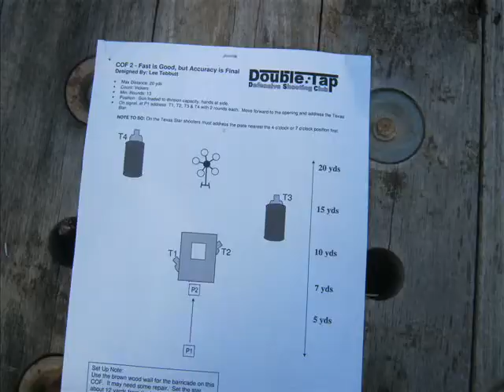IDPA 7/28/13 ~ CoF2: Fast is Good but Accuracy is Final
Double Tap Defensive Shooting Club (DTDSC) IDPA match on 7/28/13 at Corndodger Station

Shooter: Larry C

Begin with gun loaded, hands at your side. At the buzzer draw and engage the nearest 2 threat targets that are using the wood barricade with the window as cover with 2 rounds each. Then engage the threat targets to the right and left with 2 rounds each; note that the barrels are hard cover.

Move forward to the window in the barricade and engage the Texas Star. The shooter must address the plate nearest the 4 o'clock or 7 o'clock position first.

All 4 cardboard targets should have 2 hits each and all 5 plates must be off the Star; minimum rounds per shooter: 13